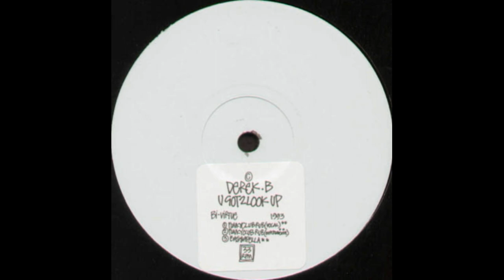Derek B - U Got 2 Look Up (Dub Mix)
BiVirtue Productions ‎– BIV 1T2  UK 1993